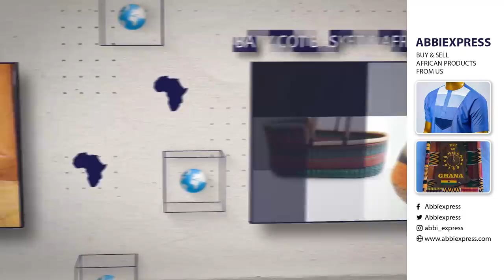I'm Back, Angel TV Burnt, Soldiers Car Carrying Blocks & more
NEW MAGRAHEB REACT VIDEO:
Eazzy "Only One" ft Kelvyn Boy Reaction